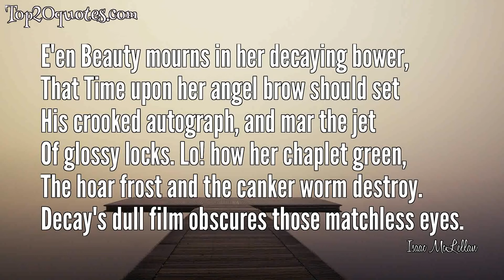💧 Top 5 Quotes of Isaac McLellan - Author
Top 5 Quotes of Isaac McLellan:
 ✱ E'en Beauty mourns in her decaying bower,
That Time upon her angel brow should set
His crooked autograph, and mar the jet
Of glossy locks. Lo! how her chaplet green,
The hoar frost and the canker worm destroy.
Decay's dull film obscures those matchless eyes.
 ✱ Time's flying wheel leaves little trace behind.
 ✱ On every thing are traced decay and change. Look! how the shifting seasons slip away.
 ✱ The rich pearl of life, Soon moulders in its blackened urn, the tomb.
 ✱ Go and walk with Nature; thou wilt find Full many a gem in her enchanted cup.
🖎 Author: Isaac McLellan
♛ Career: Author
📅 Life: May 21, 1806 - August 20, 1899